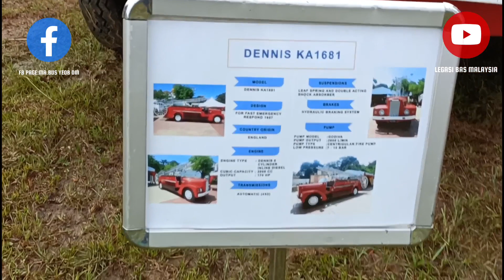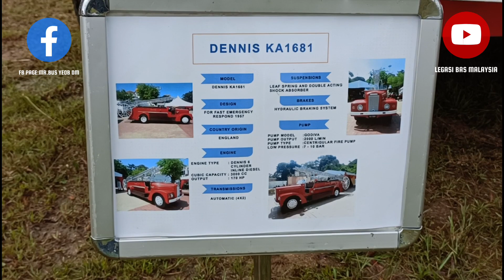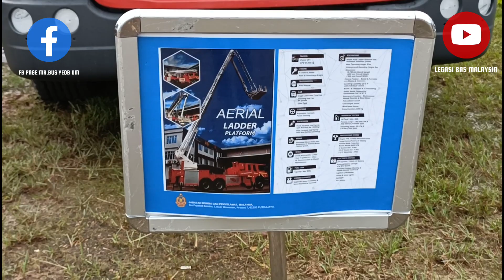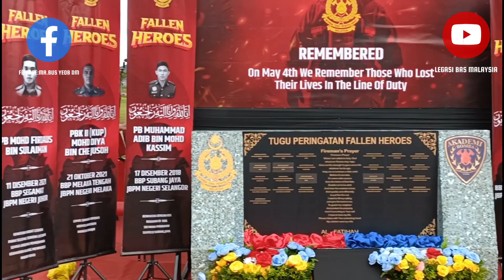PAMERAN & PERARAKAN SAMBUTAN HARI ANGGOTA BOMBA 2024 DI SUNWAY TAMBUN,IPOH PERAK